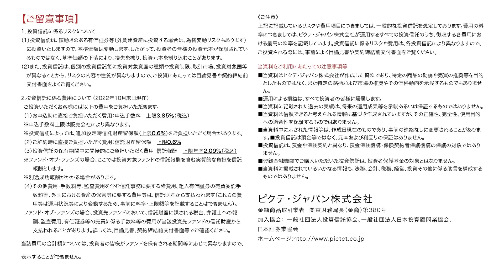2022/11/28 いざ12月、そして2023年へ‹塚本卓治 × 田中泰輔›｜Pictet Market Flash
「Pictet Market Flash（ピクテ・マーケット・フラッシュ）」では、ピクテ・ジャパン株式会社 客員フェロー 田中泰輔を中心とした投資のプロフェッショナルが、対談形式で最新のマーケットを解説します。
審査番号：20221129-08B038